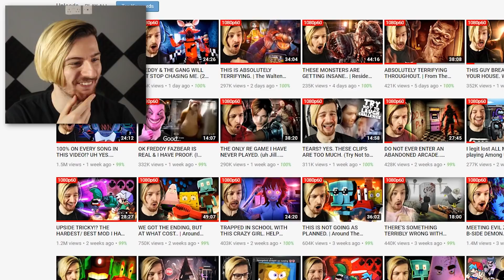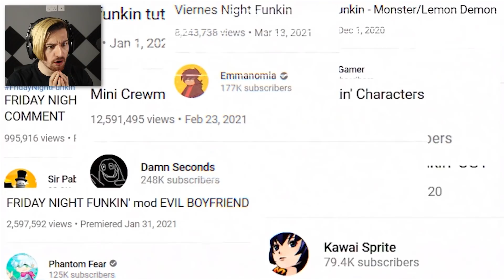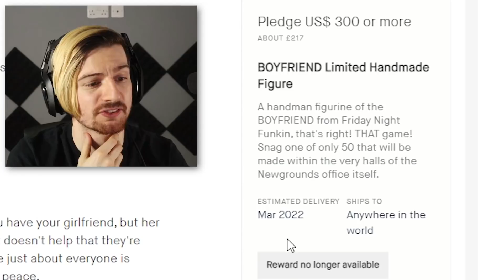WEEK 7 IS HERE & TANK-MAN IS AMAZING! | Friday Night Funkin'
Welcome back to Friday Night Funkin' so just after I played FNF yesterday, OF-COURSE WEEK 7 DROPS. This is an incredible week which has more than just an additional week added. The full-game has plans to feature over 20 weeks which is insane. Enjoy the video!